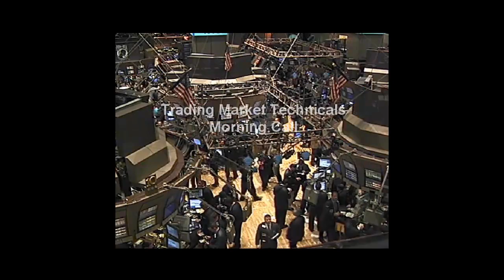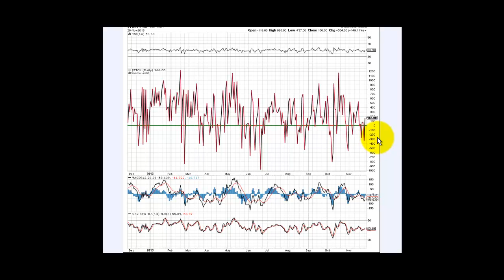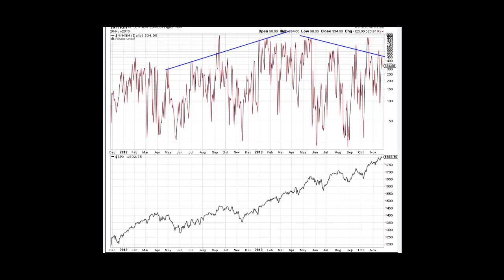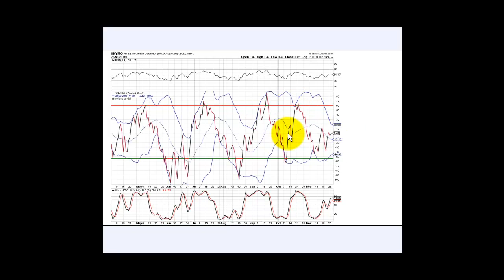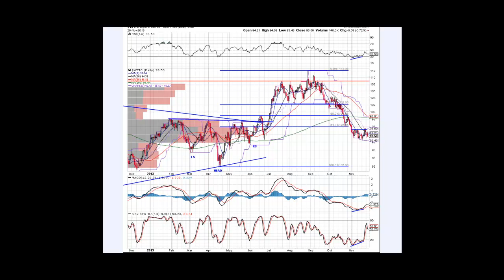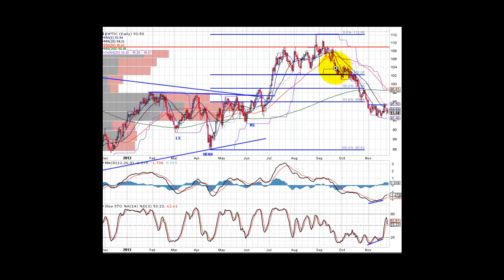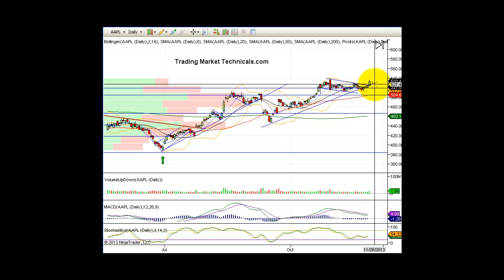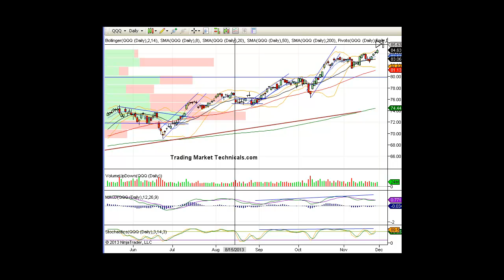Morning Call Video 11 27 2013